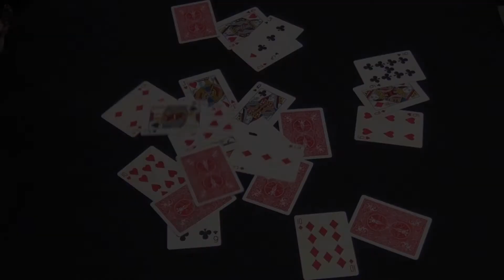Cosmic Dominion + BSG: Daybreak | Roll For Crit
We tried two recent expansions for two of our favorite games: Cosmic Encounter and Battlestar Galactica. Did they add to the fun, or detract from it?